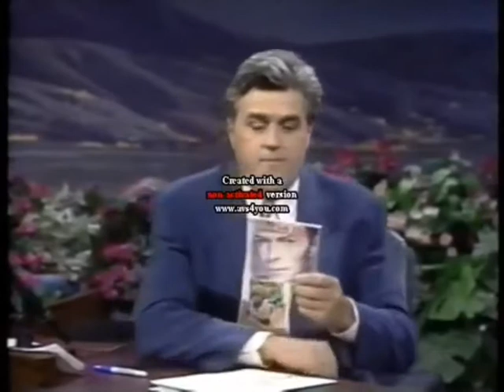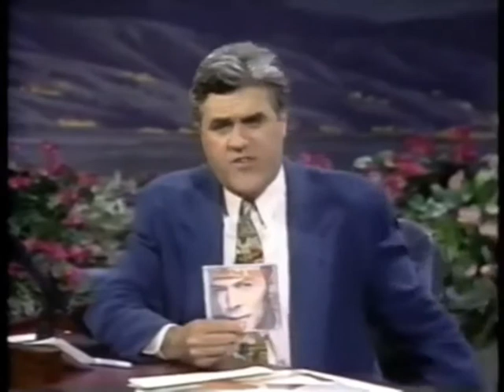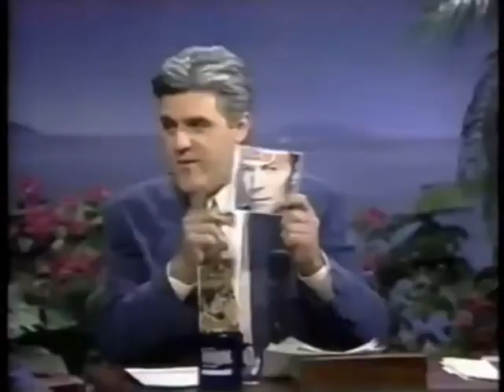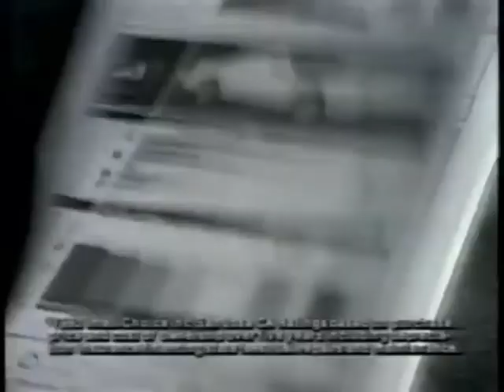David Bowie on Jay Leno 1993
Seemed a little inconvenient to skim through other interviews to get to this one so I cut Bowie out of this video (also getting rid of commercials in between)